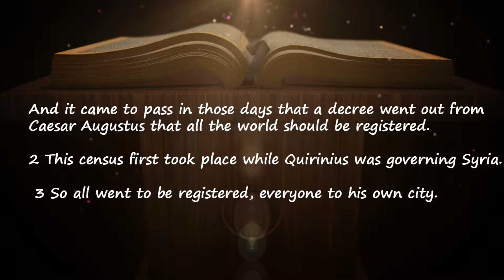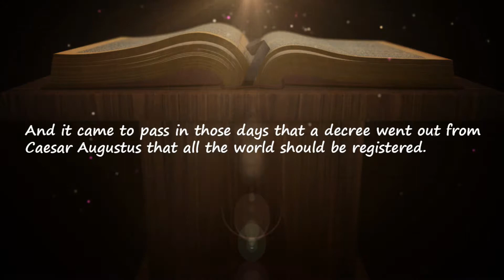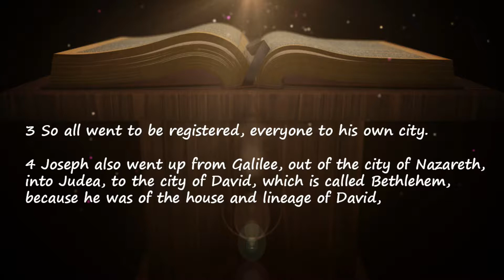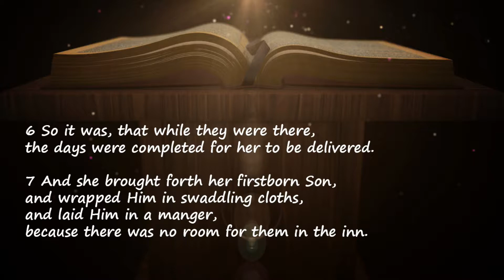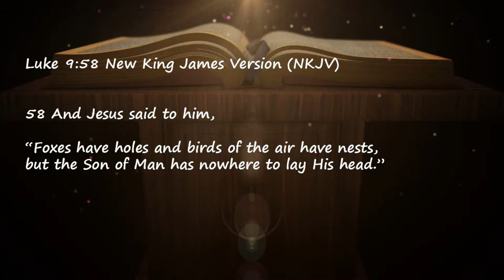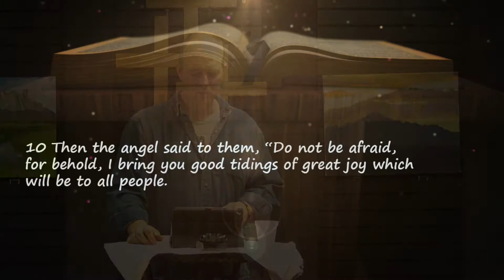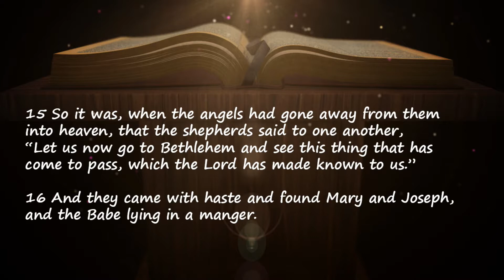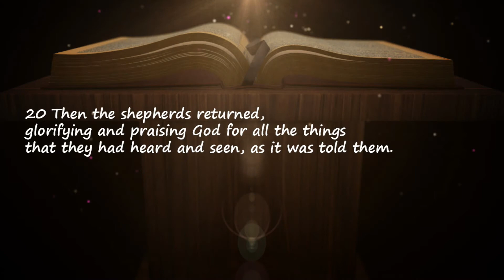Luke 2 1 20 God becomes flesh